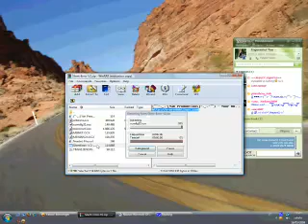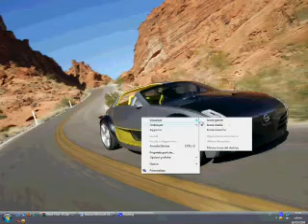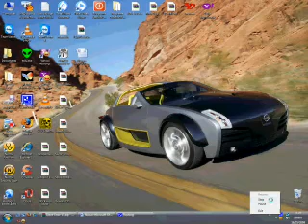Sillent Error v.2 By vasy_italiano2009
Sillent Error v.2 By